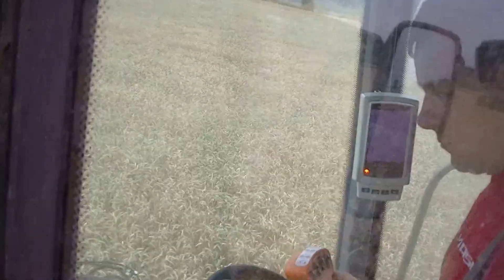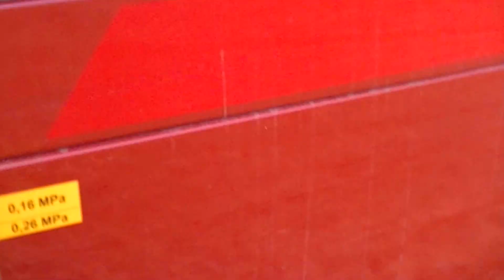RSY IŁAWA - Kombajn ROSTSELMASH Vector 420 podczas pracy